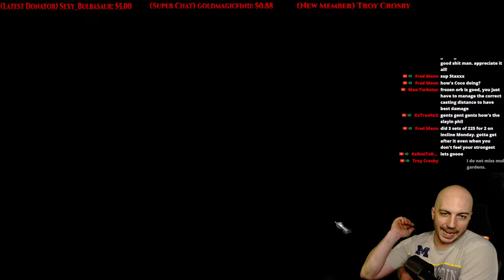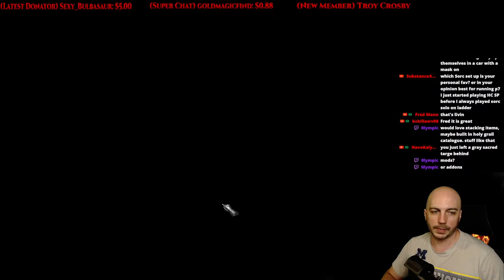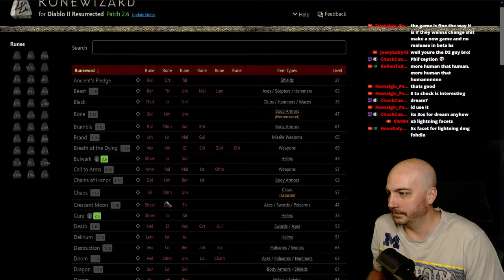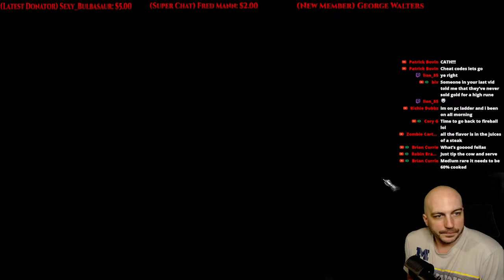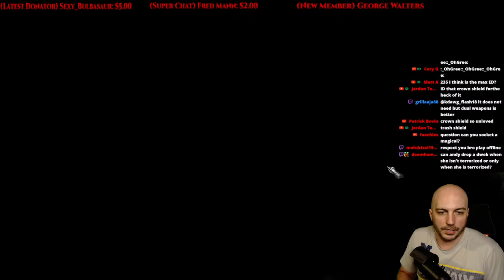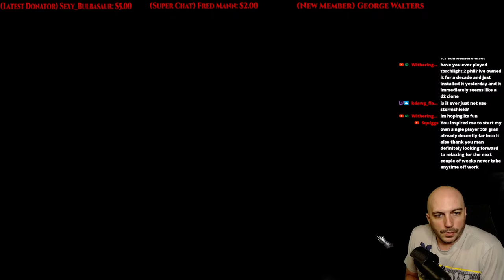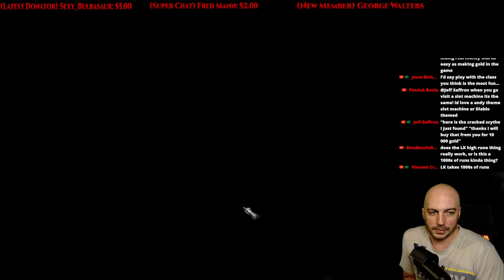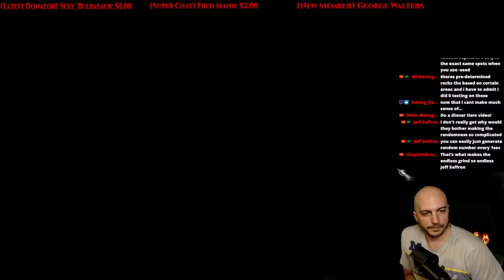💥Switch To Frozen Orb/Energy Shield, SO EXCITED!!!!💥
Frozen Orb Build Guide and showcase: Oops, don't have one yet.